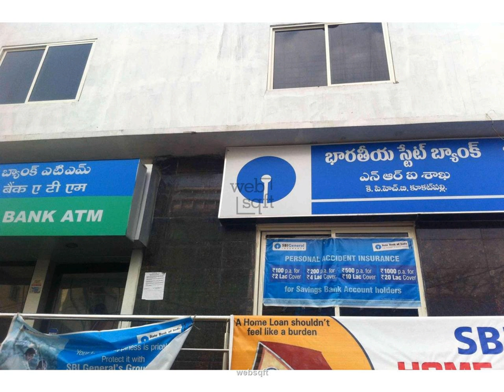Commercial Office Space for Rent in KPHB Colony - 1700 Sq-ft # 246552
Commercial property available in KPHB Colony for rent. It is a well located area and it has an access to main roads. Built up area is 1700 sq ft and the property area price is 45 per sq ft. This real estate property is available on second floor. It is best suitable for office purposes. There is limited car parking space. Specifications include power supply, lifts, security and reserved parking.